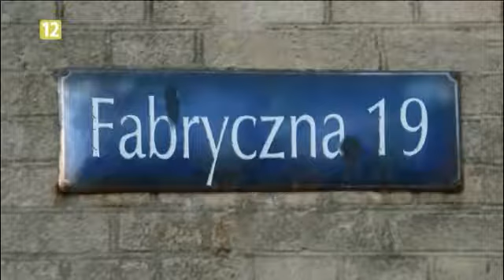Fabryczna 19 - K. Szczepańska, dyrektor Biura ZCG MG-6 w Gorzowie.